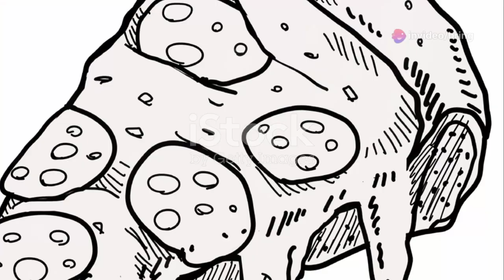Bring Me The Arrakis - Pizza Me🍕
Lyrics:
A fővám téren csapatjuk kocsival az éjszakában
Hanyatt döntve járjuk a várost és megéhezünk máris
Hajnal három az utcát járjuk
Kóborolunk még mindig
A hangerő lehengerlő
Bejárjuk az éjszakát

Éjszakai belváros
Ahol az élet soha nem alszik
Fények és színek mindenfelé
Ahogy belépünk az ajtón
Szabadon szárnyalunk
Itt az éjszaka a miénk
Itt találjuk meg azt
Amit mindig is kerestünk

Éjszakai belváros
Szabadon szárnyalunk
Itt az éjszaka a mienk

Vándorolunk Budapesten egy koncert után,
Barátokkal körülöttünk a hangulat kitűnő.
Zenét hallgatunk, az érzés felülmúlhatatlan,
Gondoltuk naívan.

Pizza Me-ben megállunk, hogy rendeljünk egy szeletet,
De amikor megkapjuk, az olívaolaj kicsordul véletlen.
Pillanatokra összetört a szívünk, fájdalom üt át rajtunk,
De később túlteszük magunkat ezen a fájdalmon.

A dalok még mindig szólnak, a város csendben alszik,
Mi pedig nevetünk az eseten,

Mi pedig nevetünk az eseten, mert az élet túl rövid.
Budapest éjszakája megannyi emléket hoz,
Melyeket sosem felejtünk el, ha elindulunk tovább.